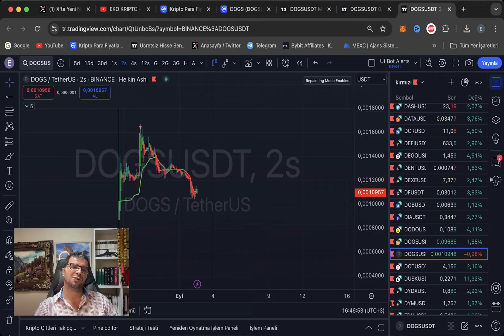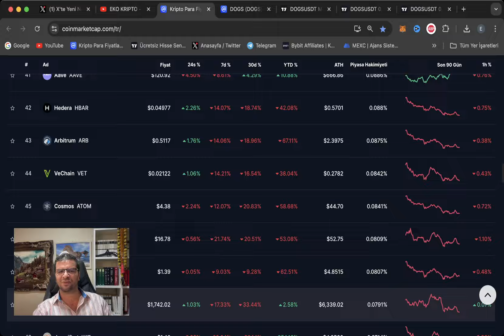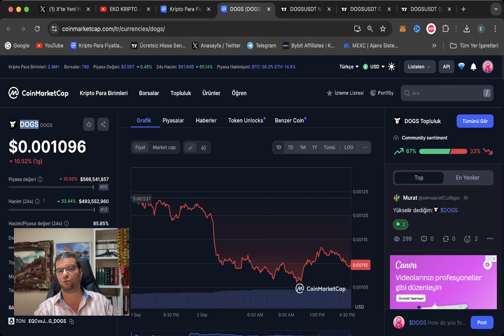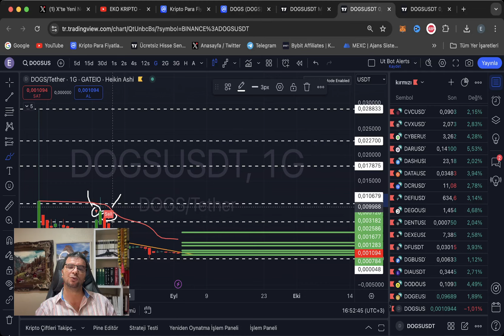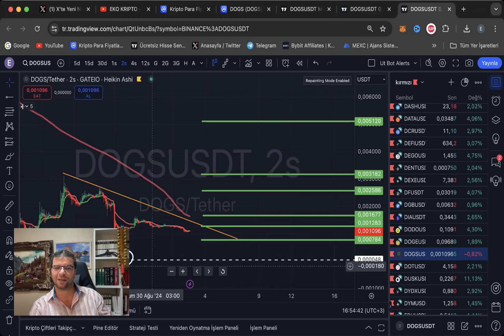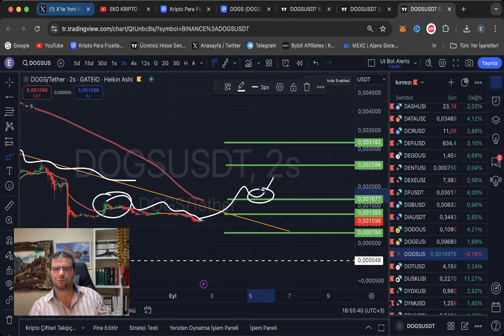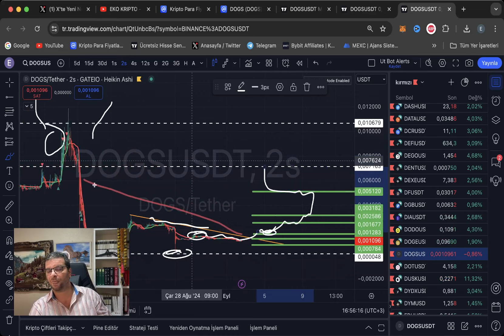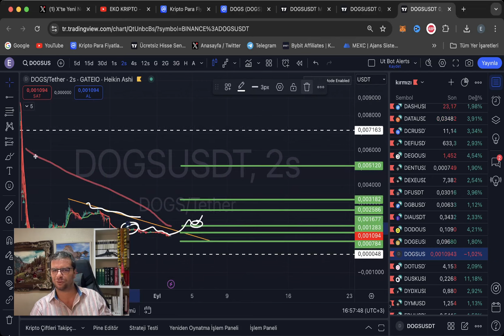DOGS Coin Nedir Fiyatı Son Durumu Orta Vade Hedefleri Haberleri Yorumları Geleceği İncelemesi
Merhaba dostlar EKO KRİPTO kanalımızın bu videosunda başlığımız DOGS Coin Nedir Fiyatı Son Durumu Orta Vade Hedefleri Haberleri Yorumları Geleceği İncelemesi
Al sat ve sohbet Gurubumuza katılabilmeniz için gurup referans linkiyle Bybit borsası MEXC Borsası veya BİNANCE Borsası üyelik oluşturup işlem yapmanız gerekiyor linkleri aşağıdadır
Ref No: mexc-ekokripto
BİNANCE GLOBAL Borsası referas Linki
beni twitch den takip edebilirsiniz,

Referanskimligi AG9V7QHX

referans kimliğim
A35U7ED8